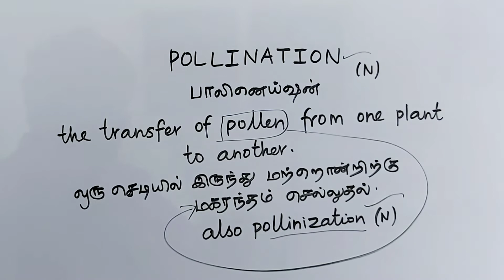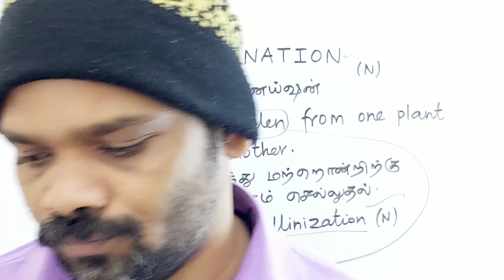POLLINATION tamil meaning/sasikumar